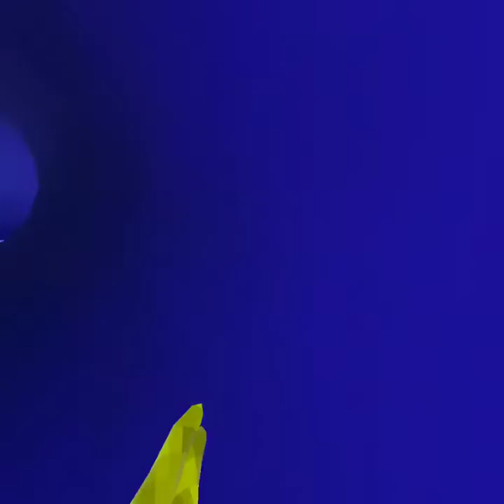I have gotten in the mountains map.